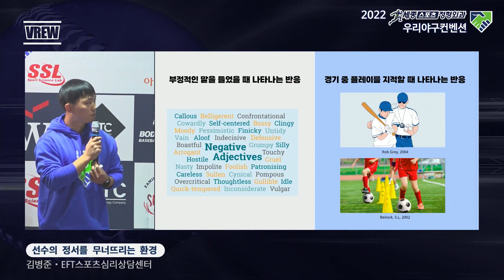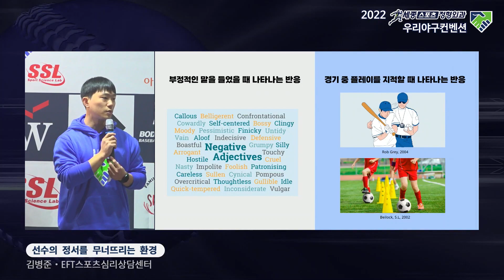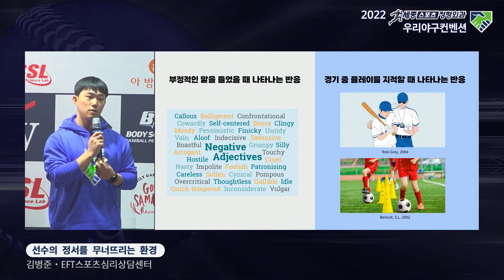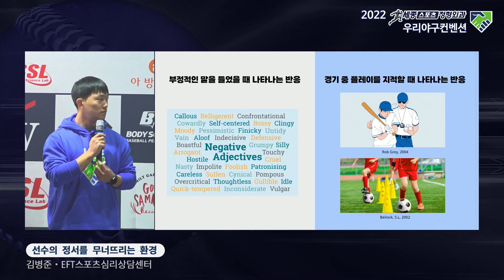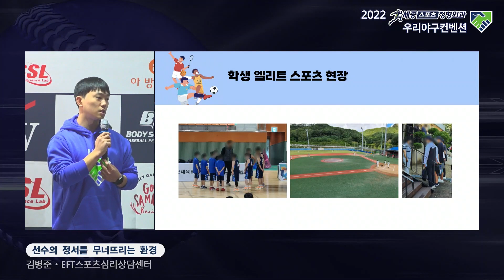경기 중에 선수에게 동작을 지시하면 왜 경기를 망치게 되나 (김병준)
감독이나 코치가 경기 중에 선수에게 움직임을 구체적으로 지시하는 모습을 종종 보게 됩니다. 경기를 하고 있는 선수에게 코치가 하는 말들이 어떤 영향을 미치게 되는지 EFT스포츠심리상담센터 김병준 코치님께서 야구와 축구 선수들을 대상으로 진행된 연구결과를 소개합니다.